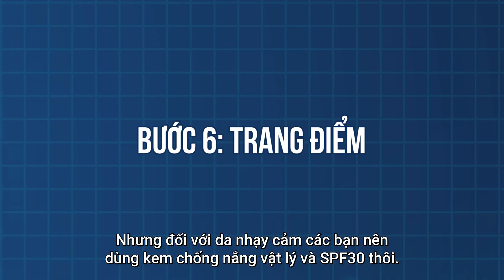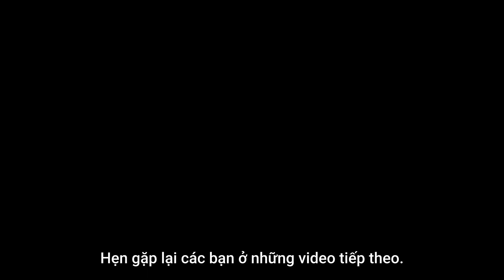Quy trình 6 bước hoàn hảo cho chăm sóc da vào buổi sáng| Skincare routine| Dr. Ngọc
Tham gia cộng đồng 100.000 người có làn da khỏe đẹp cùng Bác sỹ Ngọc.
Thứ tự sử dụng sản phẩm chăm sóc da hàng ngày| Chu trình dưỡng da| Skincare routine|  DR.NGỌC
Về mặt lý thuyết, việc chăm sóc da hằng ngày nghe có vẻ khá đơn giản. Nhưng hiện nay có rất nhiều beauty blogger đăng tải chia sẻ các bước chăm sóc da hằng ngày của họ và kèm nhiều lời khuyên giới thiệu về sản phẩm mới. Đối với những người mới bắt đầu, điều đó sẽ khiến các bạn phải đau đầu khi tìm hiểu về các bước chăm sóc da cơ bản và không lựa chọn được sản phẩm dưỡng da phù hợp với riêng mình
Hãy cùng theo dõi video Thứ tự sử dụng sản phẩm chăm sóc da hàng ngày| Chu trình dưỡng da| Skincare routine|  DR.NGỌC của bác sĩ Cao Xuân Ngọc để biết thứ tự sử dụng sản phẩm chăm sóc da hàng ngày các bạn nhe

Nếu bạn có câu hỏi nào thắc mắc hãy kết nối với chúng tôi qua:
Bạn cũng có thể cập nhận những kiến thức về laser thẩm mỹ từ cuốn sách miễn phí của tôi tại đây:

Mọi vấn đề về vi phạm luật bản quyền, nguyên tắc cộng đồng và chính sách chúng tôi sẽ gỡ video xuống ngay.